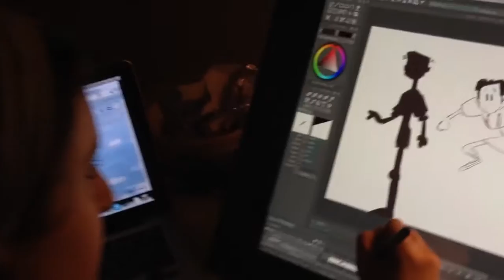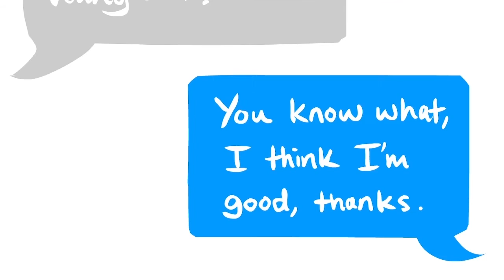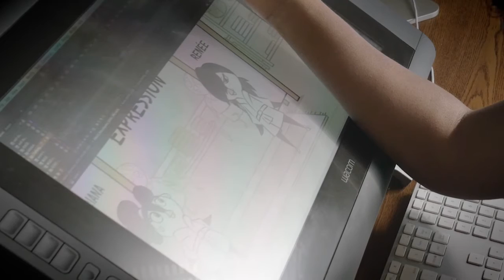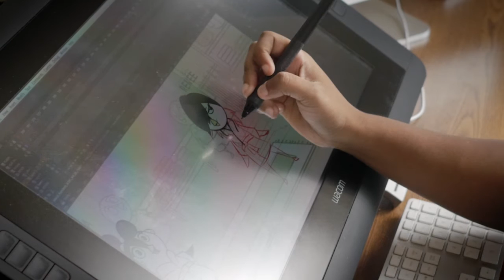Behind the Scenes with Amaze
Peek behind the scenes of our AMAZE-ing videos and meet our team of young animators, high school actors, and more! We’re all working together to give you all the answers you actually want to know about sex, your body, and relationships.

Collaborators and Their Work:
Olivia Porretta (Animator) & Tami Kim (Animator): Being Safe Online
Kimyon Huggins (Producer) & Yekaterina Minskova (Animator): When Will I Be Ready? When Should I Have Sex?